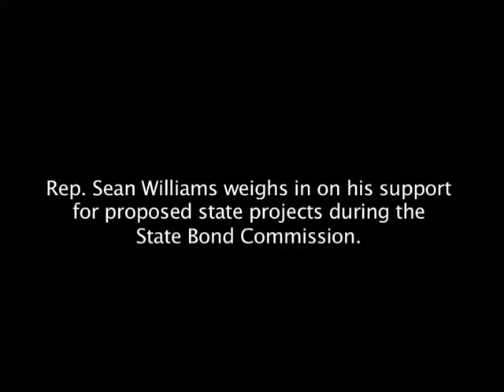Rep. Sean Williams : State Bond Commission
Rep. Sean Williams weighs in on his support for proposed state projects during the State Bond Commission.